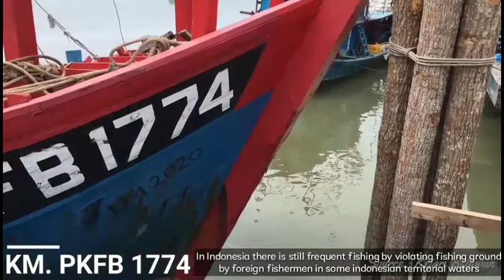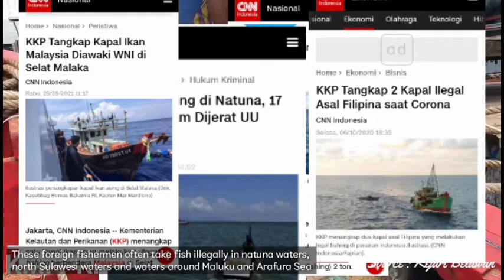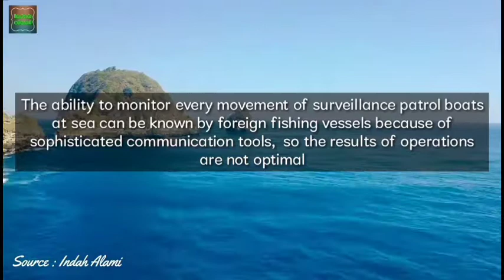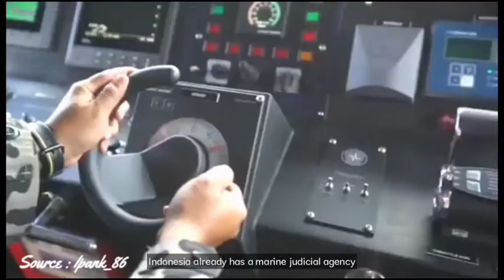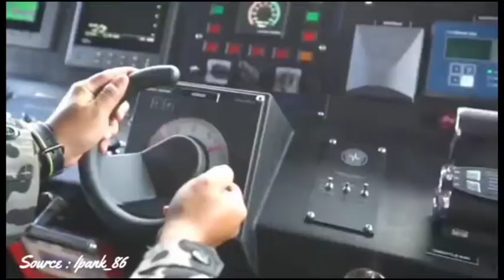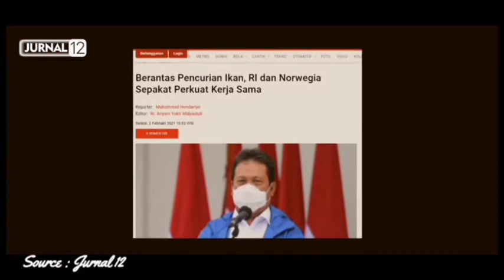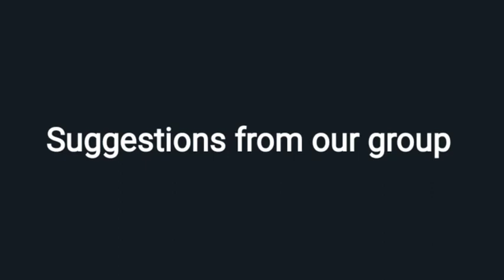Illegal Fishing in Indonesia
We are from Group 8 class U19 Economic Education 2019, Faculty of Economics, Yogyakarta State University. We will discuss about Illegal Fishing in Indonesia. This video was made to fulfill the tasks of the Public Economics course taught by Mr. Bambang Suprayitno, M. Sc.

Our member are
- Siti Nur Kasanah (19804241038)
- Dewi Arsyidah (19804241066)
- Luffytha Pamela A. P (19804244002)

Source video :
Rekam Nusantara
Sukma Ajagin
Our Coral Reef
Ditjen PSDKP
Kejari Belawan
Indah Alami
Radio Militer
Ipank_86
Berita Satu
Jurnal 12
CNN Indonesia